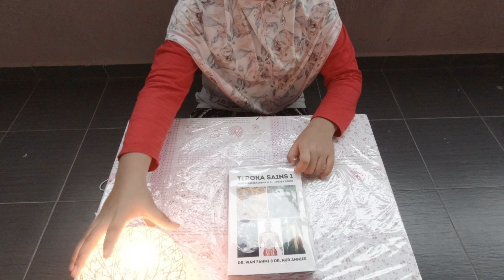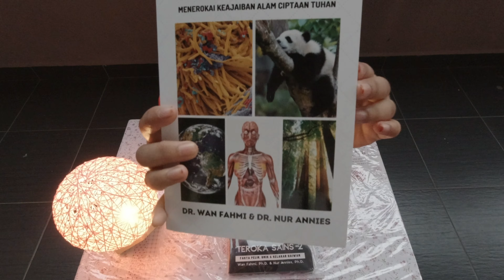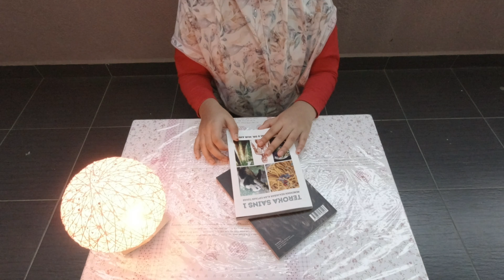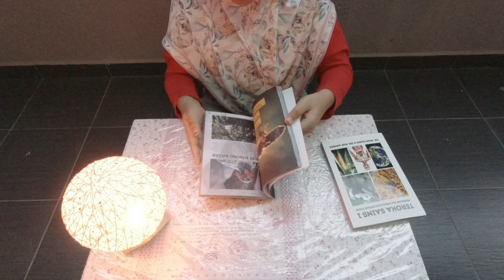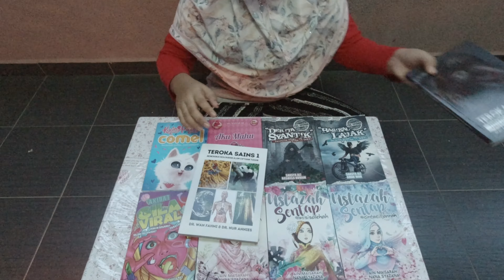UNBOXING Buku Teroka Sains Blink Trading Sdn Bhd.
Untuk membuat belian sila klik link di bawah

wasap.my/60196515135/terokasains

KOMBO: Siri Buku Teroka Sains

Buku Teroka Sains 1 & Teroka Sains 2
merupakan buku fakta sains bergambar yang menjadi pilihan ibu-bapa untuk anak-anak dari sekecil 2 tahun sehingga ke remaja. Buku ini juga menarik minat datuk dan nenek yang memberi hadiah kepada cucu-cucu mereka.

Kedua-dua buku telah terjual sebanyak 6,000 unit ke seluruh negara dan luar negara termasuk Singapura dan Brunei.

Inilah buku fakta sains bergambar dalam Bahasa Melayu yang mampu membuatkan:
Anda memupuk minat anak-anak anda untuk membaca buku
Anda mengagumi kebesaran Yang Maha Esa
 Menarik minat anak-anak dengan sains
 Kita lebih peka dan menghargai alam sekeliling
Pihak penerbit buku Teroka Sains Resources restok kembali buku yang terhangat Buku Fakta Sains Bergambar yang tidak dijual di mana-mana pun.

MEMPERKENALKAN
TEROKA SAINS 1 - MENEROKAI KEAJAIBAN ALAM CIPTAAN TUHAN
dan
TEROKA SAINS 2 - FAKTA PELIK, UNIK DAN KELAKAR HAIWAN

Buku TEROKA SAINS 1 dan TEROKA SAINS 2 ini bakal
MEMBANTU ANDA DAN ANAK ANDA untuk:
MEMINATI SAINS dengan fakta mudah dan menarik.
MENAMBAH ILMU dengan fakta yang baru dan mungkin anda belum tahu.
MENGAGUMI kejadian alam ciptaanNya dan kebesaran yang Maha Esa.

MELUANG MASA DENGAN ANAK dengan membaca buku yang penuh dengan fakta yang mengujakan.
GEMBIRA BILA ANAK MEMBACA dan sentiasa dahagakan ilmu pengetahuan.

Untuk Siapa Buku Ini ?
Anak-anak kecil berumur 2 tahun ke atas, pelajar sekolah rendah dan menengah, cikgu sekolah, pelajar kolej, pelajar universiti, mak ayah, datuk, nenek.
Boleh dikatakan memang sesuai untuk semua lapisan umur dan masyarakat.
Pakar Parenting,  Dr. Taufiq Razif sangat-sangat menggalakkan ibu bapa untuk mendapatkan buku Teroka Sains ini bagi menanam minat anak-anak dengan sains dan "intrinsic motivation".

 Apa Isi Kandungan Buku Ini Sampai Ramai Anak-anak Sangat Teruja Untuk Dapatkan Buku Teroka Sains 1 dan Teroka Sains 2?
Ramai yang tertanya-tanya apakah isi kandungan Buku Teroka Sains 1 ini
5 Bab - Manusia, Haiwan, Tumbuh-tumbuhan, Bakteria dan Astronomi.
1 Bab mengandungi 30 fakta yang menarik dan unik.
Sebanyak 150 muka surat keseluruhan bergambar & berwarna.
Fakta santai dan mudah untuk dibaca sekaligus menarik minat anak-anak.

Isi kandungan Buku Teroka Sains 2 ini pula
Buku fakta haiwan yang sangat BAGUS dan MENARIK menjadikan anak-anak lebih TERTARIK untuk mengetahuinya. Bahkan mak ayah sendiri akan TERUJA dengan membaca buku ini bersama anak-anak.
Buku Teroka Sains 2 mampu memupuk minat membaca generasi muda sekaligus PEKA dengan alam sekeliling mereka.
Bila dah TERSEMAI minat membaca, maka mak ayah tidak lagi pening kepala untuk MENGAJAK anak-anak MEMBACA.

Jom beli buku TEROKA SAINS 1 & TEROKA SAINS 2 pada harga yang sangat berbaloi-baloi. Harga setiap buku adalah:
RM35

Mak ayah pasti akan gembira bila melihat anak-anak suka membaca sekaligus dapat memupuk minat anak-anak dengan sains.